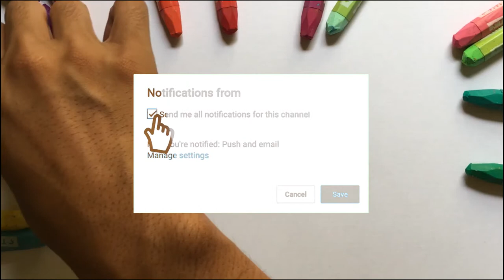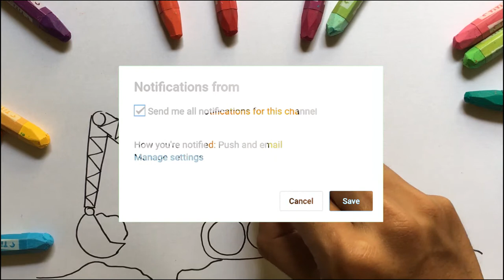Menggambar & Mewarnai Beghoo / Eskavator untuk Anak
Hey kali ini kita belajar Menggambar & Mewarnai Eskavator dengan crayon Titi bersama anak-anak TK A & TK B. Ayo ajak anak-anak yang lain untuk bergabung untuk belajar menggambar & mewarnai.